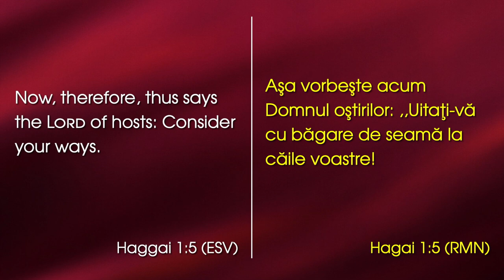Lazăr Gog - Considerați